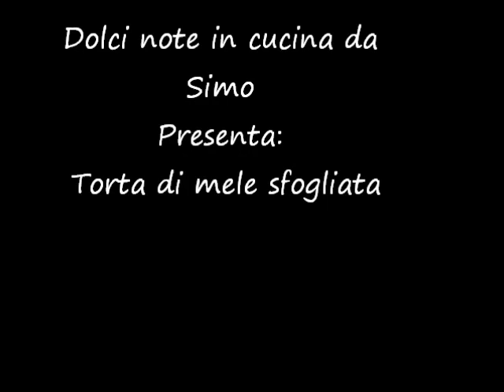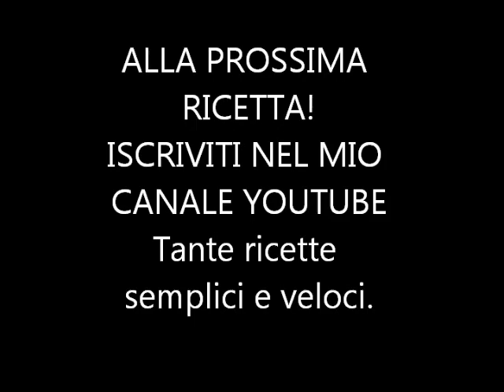Torta di mele sfogliata " RICETTA SOFFICE E FRIABILE"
Adoro i dolci di con la pasta sfoglia, dopo aver realizzato la Crostata  in una simile versione ho voluto provare ad utilizzarla nella torta di mele creando cosi la "TORTA DI MELE SFOGLIATA" Composta da un classica torta di mele racchiusa da un goloso involucro di pasta sfoglia sul fondo e decorata in alto con delle strisce. Non vi resta che provarla e gustare una vera delizia!